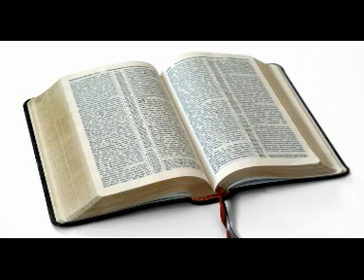19 Послание к Колоссяннам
Библия_Ветхий-Старый Завет.